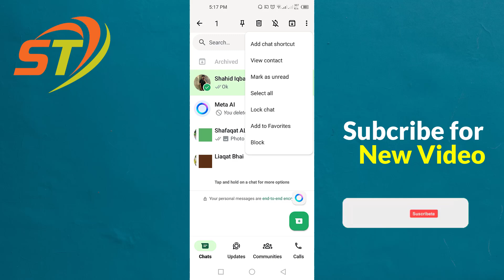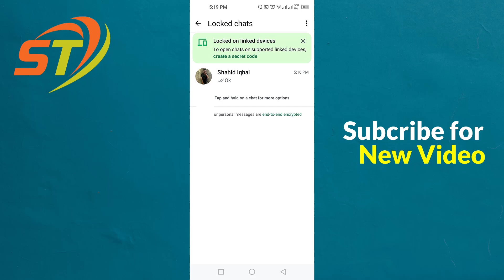How to lock Whatsapp Chat 2024 | Whatsapp Chat Lock kaise kare | Whatsapp chat me lock kaise lagaye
Hi Everyone! Welcome to Shafaqat Tech!
My name is Shafaqat Ali.
In this video I will show How to lock Whatsapp Chat 2024. Dosto Whatsapp Chat Lock kaise kare or Whatsapp chat me lock kaise lagaye. Thanks

Searched Queries:
chat,whatsapp ki chat par lock kaise lagaye
raj choudhary,upcoming world
lock whatsapp chat
ow to lock single chat in whatsapp
new update chat lock kaise use kare
whatsapp chat lock kaise kare bina app ke
whatsapp,hindi android tips